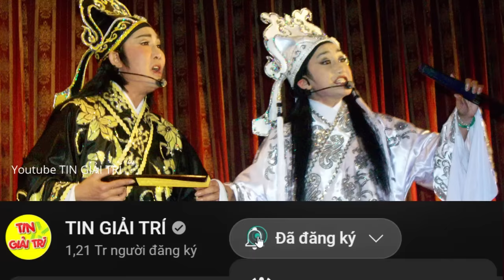QUÁ BỨC XÚC! Thanh Thanh Tâm nói ra sự thật về Hồng Loan con gái Vũ Linh - TIN GIẢI TRÍ